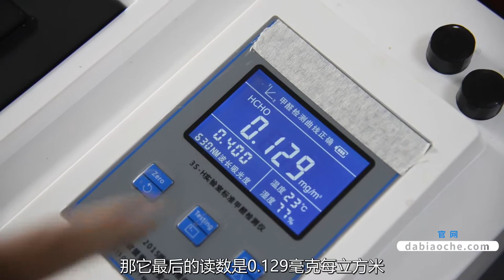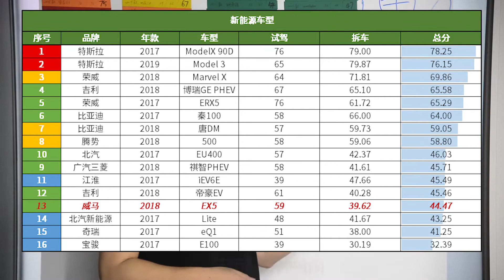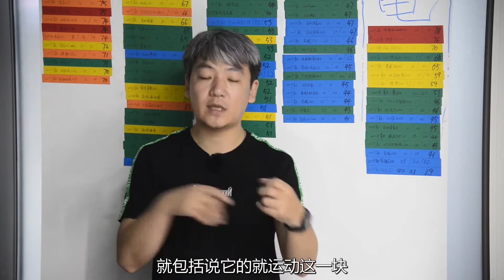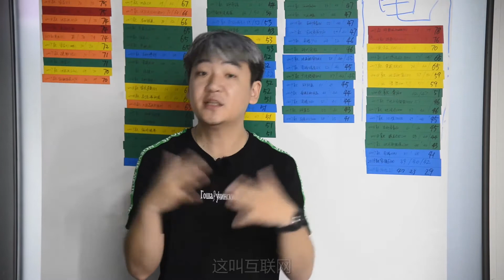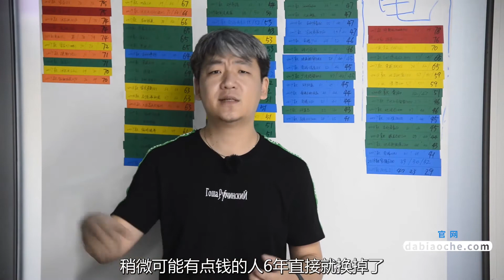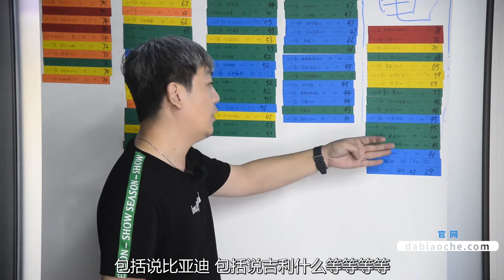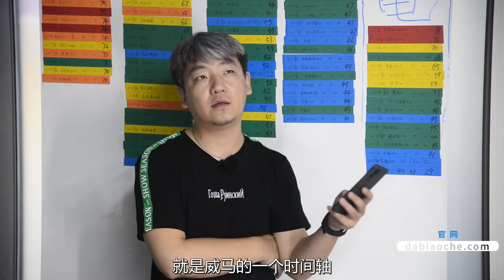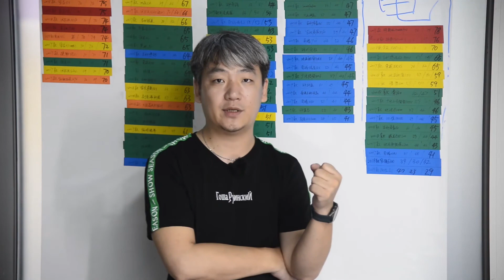【大飙车605】既然选择了虚荣，就要为“新势力造车”做贡献-威马EX5（5/5）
看过威马EX5的防撞梁和底盘情况，今天来聊聊内饰这个话题。